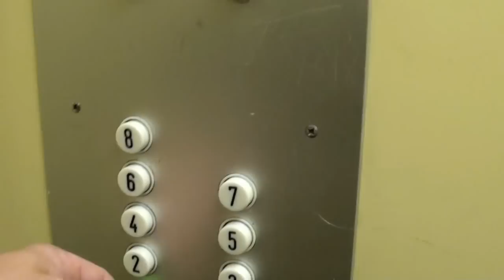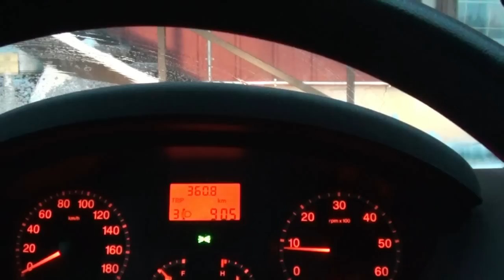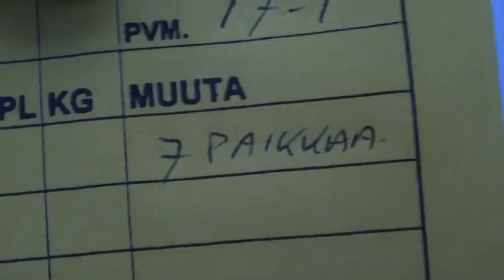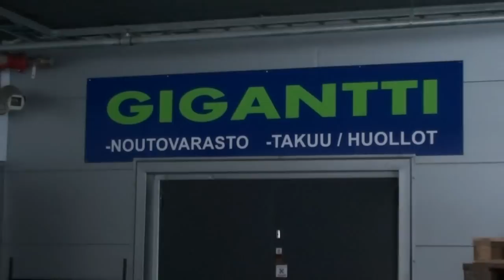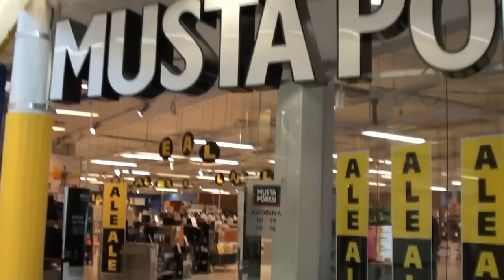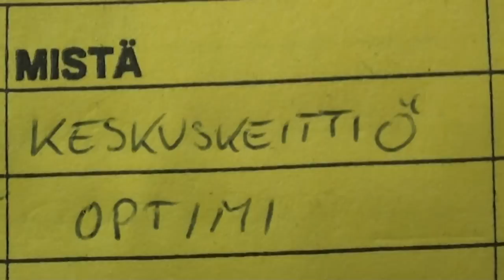Jur's Work Day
A day out of my life...